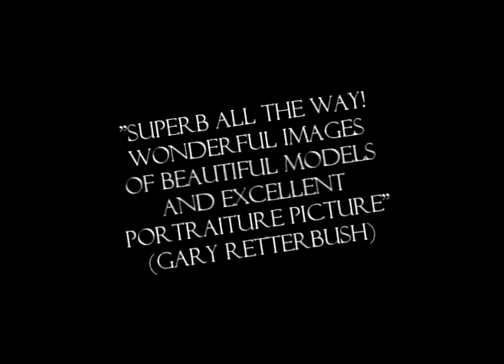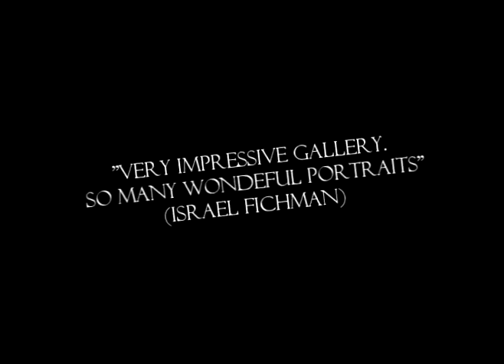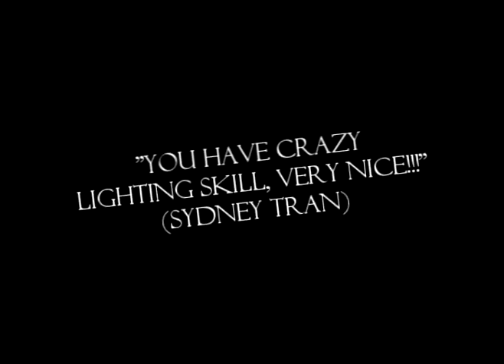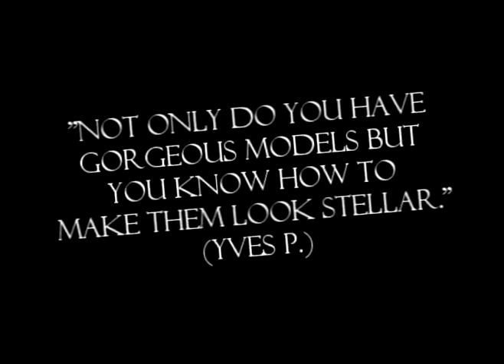Model photography - Marcello Rodarte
Girls modeling photography